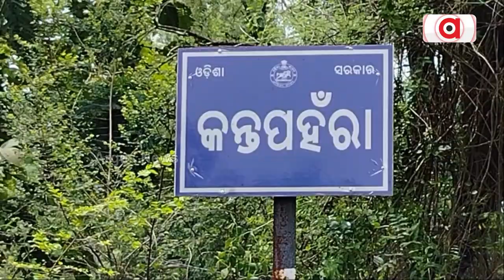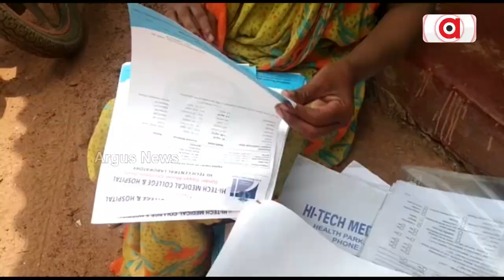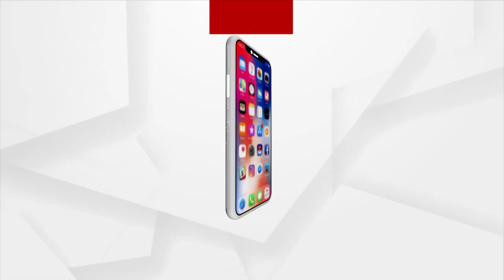Cuttack: Kidney Disease On Rise In Banki's Kantapahara Village, Health Dept Takes No Action